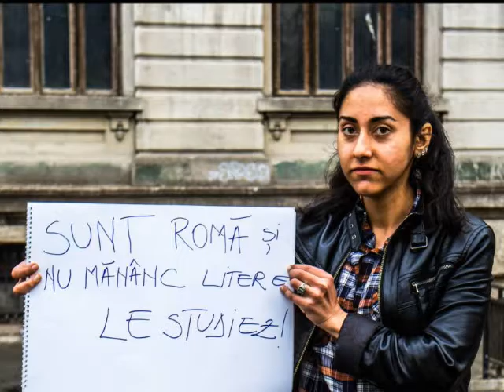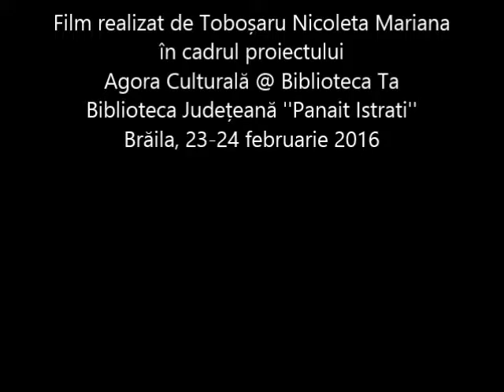Romii din Romania Tobosaru Nicoleta Mariana